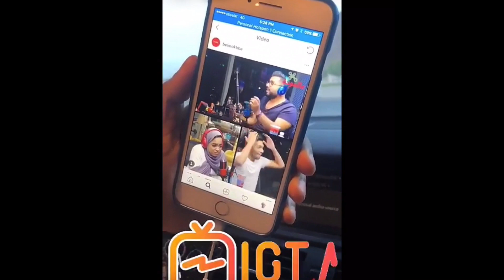رد فعل احمد خميس بعدما قالت له مشاعل الشحي ( چب ) في لقاء لهم